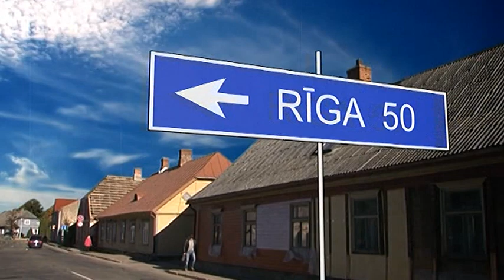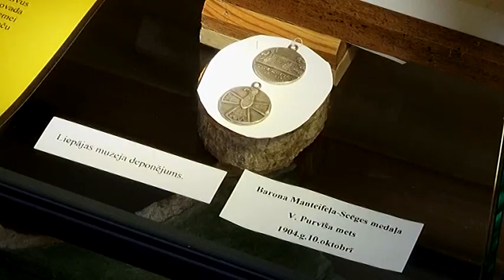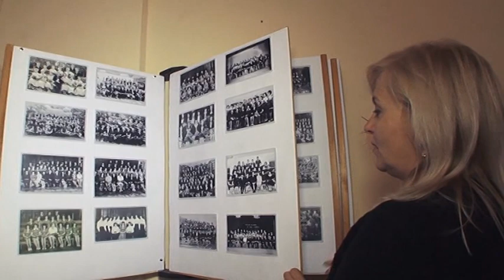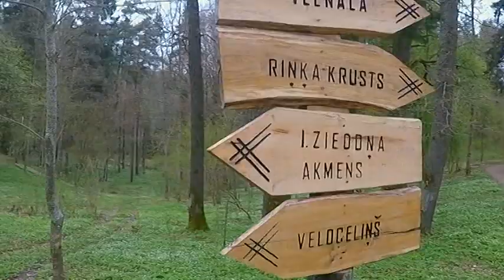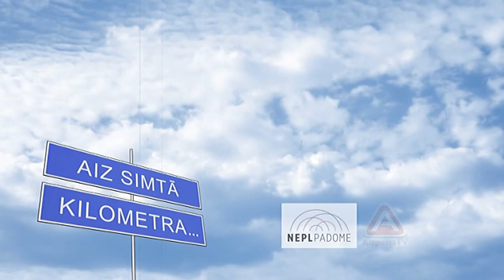Aiz simtā kilometra. Kazdanga (12.05.2018.